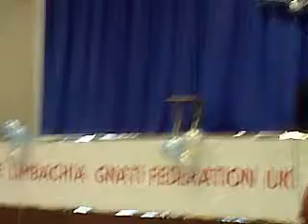Hinesh Track 1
Hinesh's first dance, it is the first of three dances.